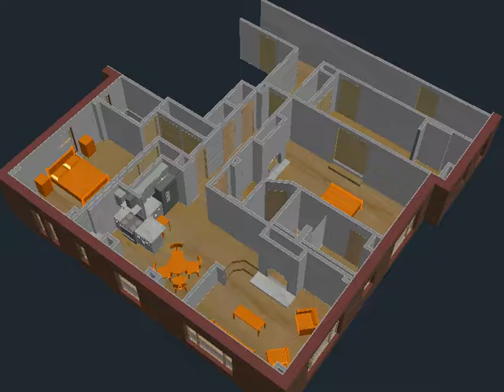Kung Apartment Option G